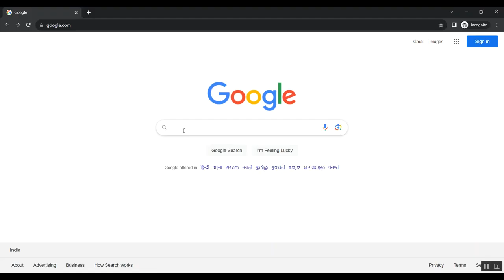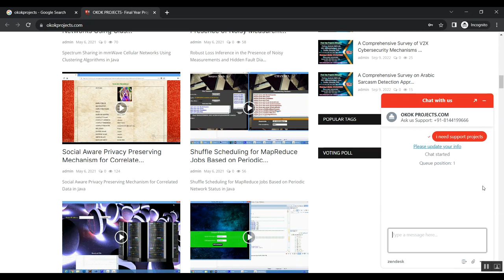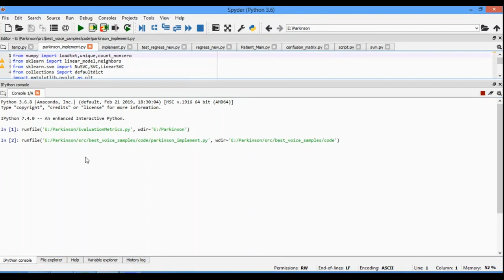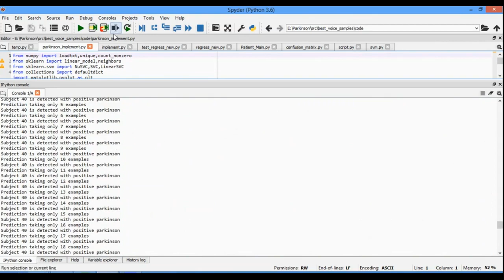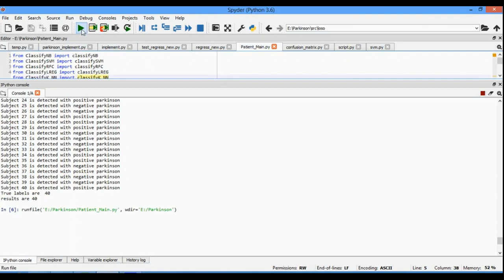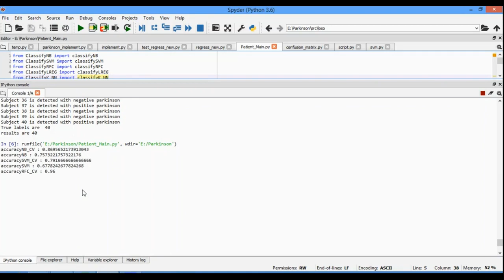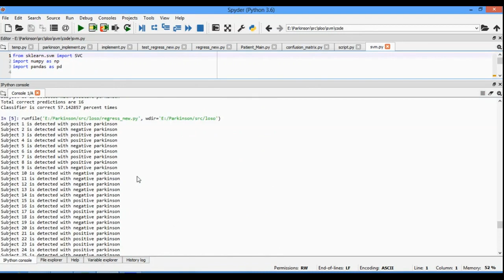Using Features Extracted From Upper Limb Reaching Tasks to Detect Parkinson’s Disease by Means of Ma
IEEE PROJECTS 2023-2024 TITLE LIST

Python=5500/-
Mininet=7000/-
Dot Net Project =3000/-
Java Project=3000/-

* Complete Source Code
* Complete Documentation
* Complete Presentation Slides
* Flow Diagram
* Database File
* Screenshots
* Execution Procedure
* Video Tutorials
* Supporting Softwares

Support Specialization
* 24/7 Support
* Ticketing System
* Voice Conference
* Video On Demand
* Remote Connectivity
* Document Customization